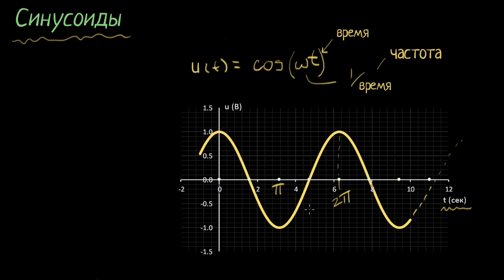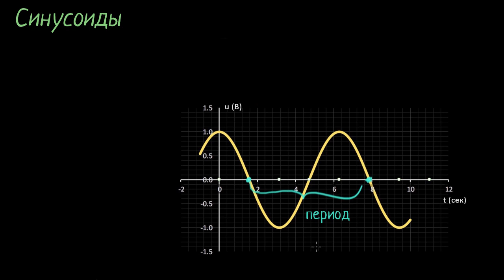Синус от времени (видео 46) | Анализ цепей | Электротехника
В этом видео рассматриваются особенности синуса, аргументом которого выступает время.

Это видео - русская версия видео «Sine of time» Академии Хана This video is a Russian dubbed version of the Khan Academy video "Sine of time"